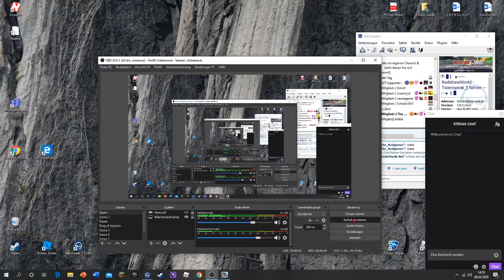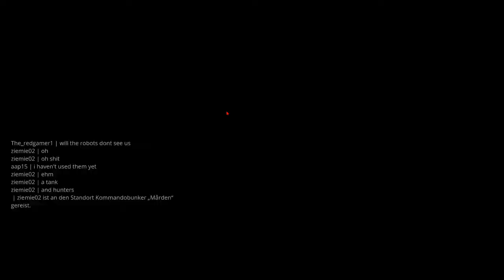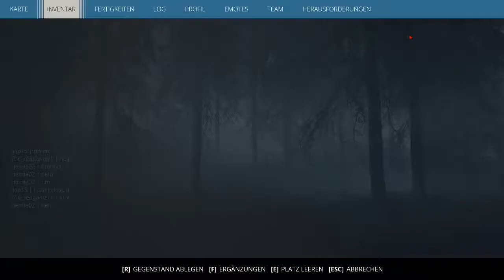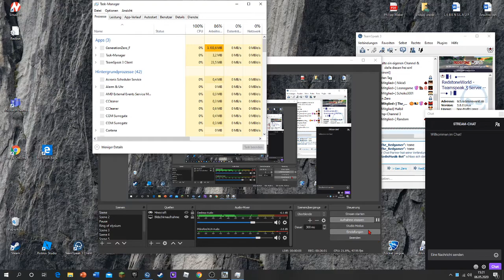Generation Zero Part:4